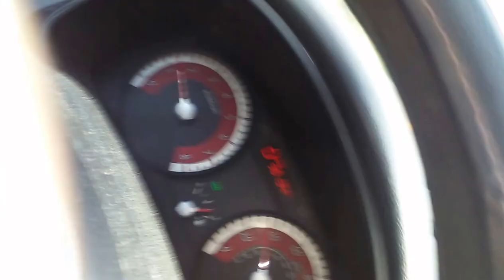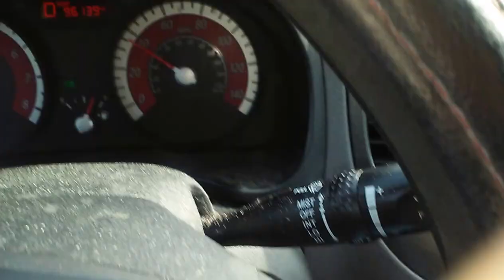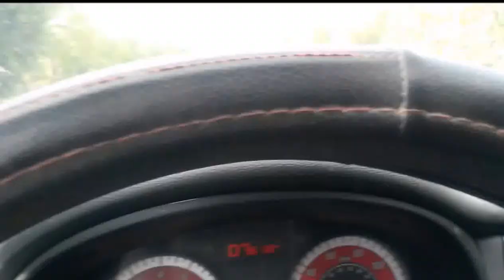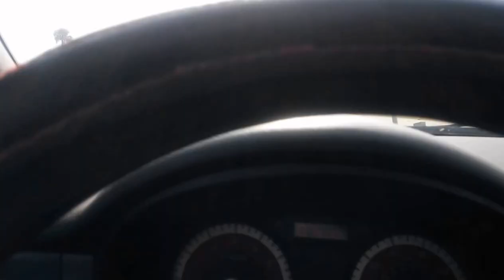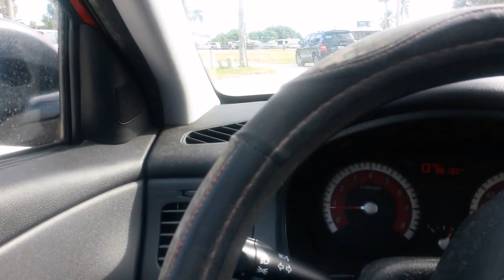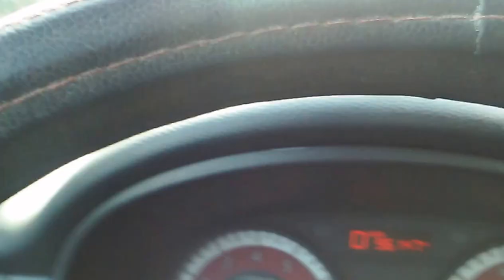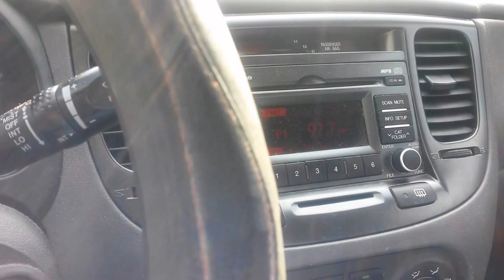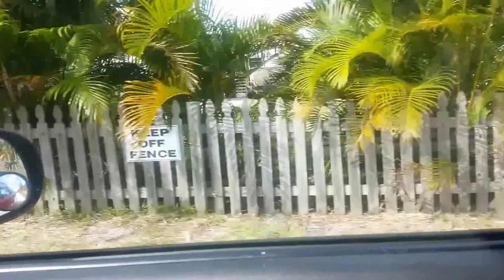VENTA RENTA Y COMPRA DE CASAS,APTOS Y LOTES BUENOS ,BONITOS Y BARATOS